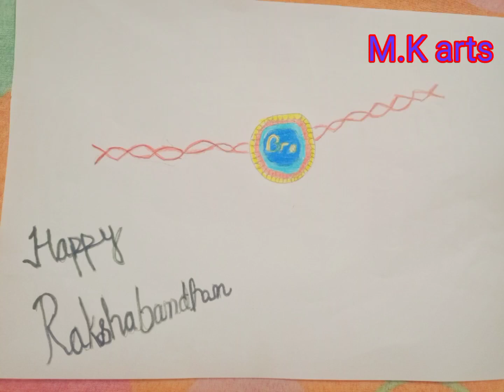Raksha Bandhan shorts